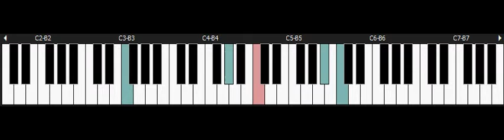Tales of Phantasia - NINTENDO Snes Piano - The Stream of Time